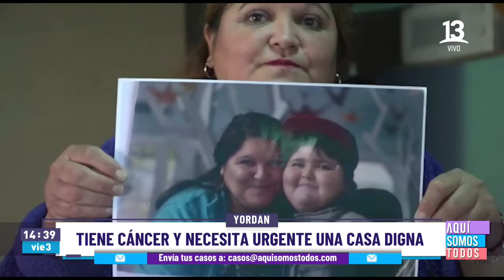Yordan tiene cáncer y necesita una casa digna. Aquí Somos Todos, Canal 13.